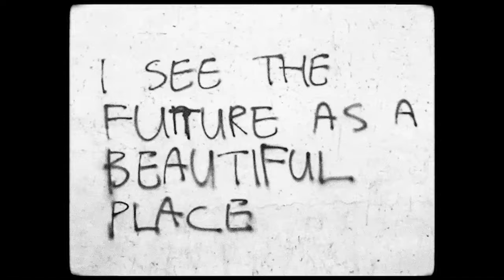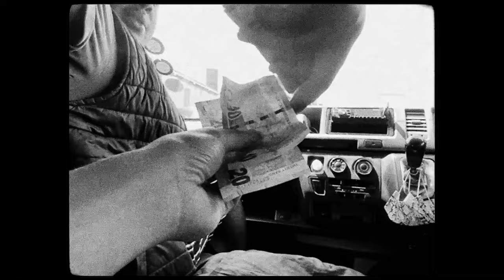Msaki x Tubatsi - Subaleka (official video)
NEW ALBUM SYNTHETIC HEARTS OUT 10TH MARCH

Speaking about the ‘Subaleka’ video, Sanaa - whose clips capture the quotidian of the present day South African experience with candour and warmth - says; I tried to show an honest description of South Africa through a chant that adopts the spirit of closure. This film has recurring themes of love, passion, freedom and travel. Using my iPhone to capture this gave me access to be a fly on the wall, to capture honest moments without any intimidation. This art piece also focuses on representing different spheres in our country, and is inclusive of the sentiment of Love & Comfort’.

▹ FOLLOW NØ FØRMAT!

🎶  WHAT'S THE NØ FØRMAT PASS?
Join the PASS to get all of our productions of the year
‣ Albums in CD, Vinyl or Digital
‣ Invitations to our private shows
‣ Limited edition silkscreeen prints, music scores
‣ Access to exclusive content
Starting at 40€ / year.